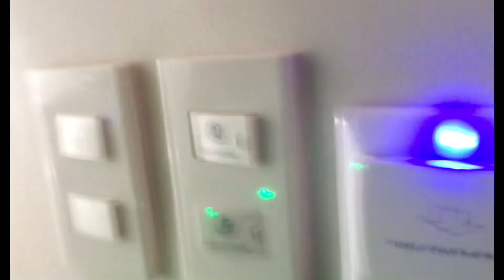CEBU VACATION EXPERIENCE || 2022 ~ DAYAN